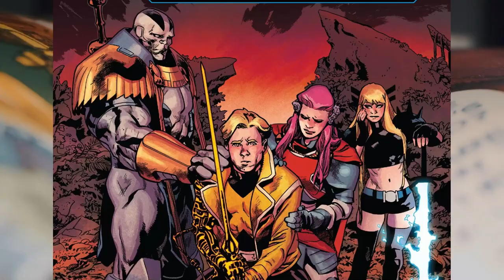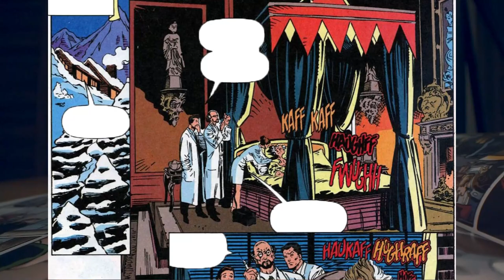Externals Origin - Group Of Oldest Immortal Mutants Who Controlled The World Like An Invisible Hand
The Externals Origins - A Group Of Immortal Mutants Like Apocalypse!